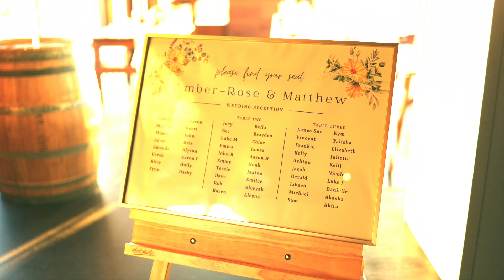WEDDING at KOOROOMBA VINEYARD & LAVENDER FARM for Amber & Matthew || MC + DJ Hire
Recap from Amber & Matthew's WEDDING celebration at Kooroomba Vineyard & Lavender Farm | See more of WHAT WE OFFER and EXPERIENCE the GMDifference. Everyone loves the celebrations our couples create.
A REAL WEDDING RECAP FEATURING:
• Wedding DJ & MC Hire